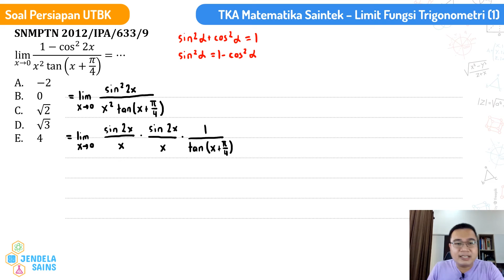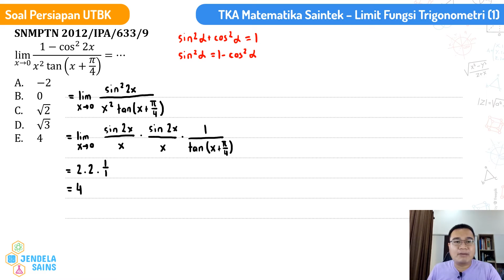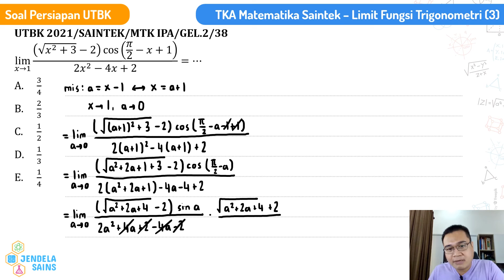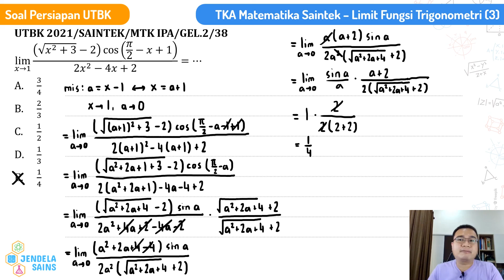Latihan Soal UTBK SBMPTN Eps. 6 • TKA Matematika Saintek • Limit Fungsi Trigonometri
Video ini berisi pembahasan latihan soal UTBK SBMPTN, yaitu TKA Matematika Saintek tentang materi limit fungsi trigonometri. Semuanya dibahas detail di video ini, jadi pastikan tonton terus video ini dari awal sampai akhir.

00:00 Intro
00:32 Soal 1: Menentukan nilai limit fungsi trigonometri menggunakan rumus trigonometri dasar dan rumus limit fungsi trigonometri
03:16 Soal 2: Menentukan nilai limit fungsi trigonometri menggunakan rumus trigonometri dasar, perkalian sekawan, dan rumus limit fungsi trigonometri
06:42 Soal 3: Menentukan nilai limit fungsi trigonometri menggunakan metode substitusi (permisalan)

Untuk pembahasan soal-soal persiapan UTBK lainnya bisa kalian klik link di bawah ini:

Jika kalian ingin mereview kembali materi tentang bab limit fungsi trigonometri, bisa kalian klik link di bawah ini:

jendelasains